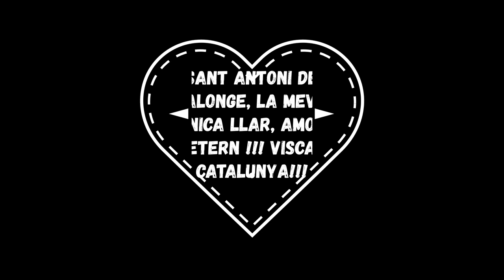Sant Antoni de Calonge